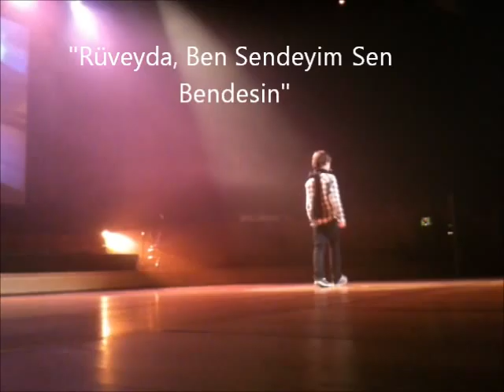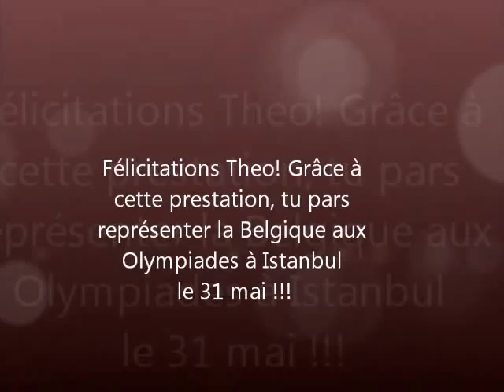Les Couleurs de la Belgique 2012 - Theo De Pillecyn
La finale des "Couleurs de la Belgique", concours organisé par l'association pour le dialogue et l'amitié belgo-turcs (Beltud), a remporté un succès fou ce samedi 28 avril 2012 dans le studio 4 de Flagey, en déclenchant un festival de couleurs.